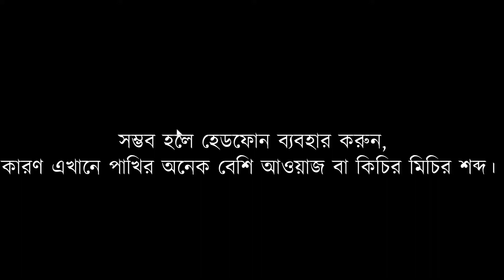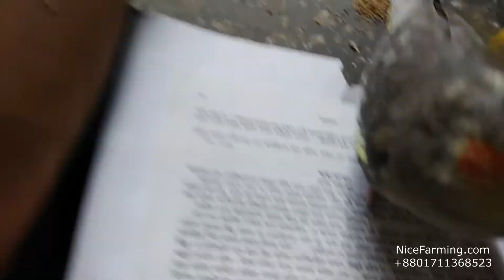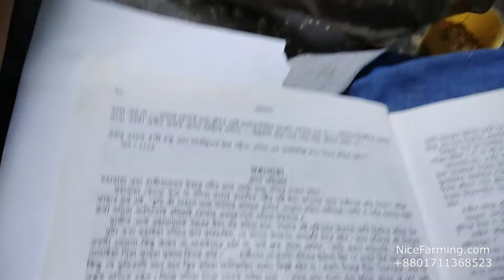এভিয়ারির পাখিদেরকে কিভাবে টেম করবেন তার কিছু টিপস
আমরা যারা পাখি পালন করি, সবারই একটা সুপ্ত বাসনা থাকে, পাখি হাতে থাকবে, খেলা করবে, মোটকথা টেম হয়ে থাকবে। আমার প্রথম টেম পাখি আমার ককাটেইল, ঐ পাখিটির বাবা মারা যায় যখন ওর বয়স ৭/৮ দিন। মা পাখিটি বাচ্ছাকে খুব বেশি খাওয়াত না যার কারনে আমিই অকে ছোলার ডাল ভিজিয়ে দিনের তিন চার বেলা খাবার খাইয়ে দিতাম। দিনে দিনে ঐ পাখি আমার টেম হয়ে যাই। সেই থেকেই শুরু। যাহোক তাও আবার দুই বছর আগের কথা। আমি এই ভিডিওতে দেখানোর চেষ্টা করেছি, কিভাবে আপনি এভিয়ারির পাখিদেরকে কিভাবে টেম করতে পারবেন।

ধন্যবাদ

Nice Farming
C/O: Kabir Hossain
Kuadha Bazar (Nearby Monirampur or Rajarhat)
Jessore 7400
Bangladesh